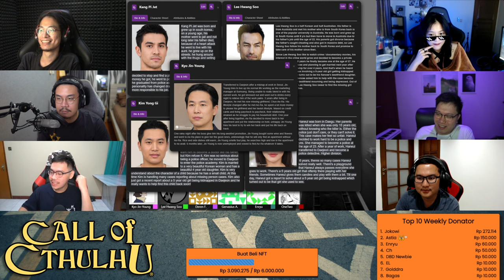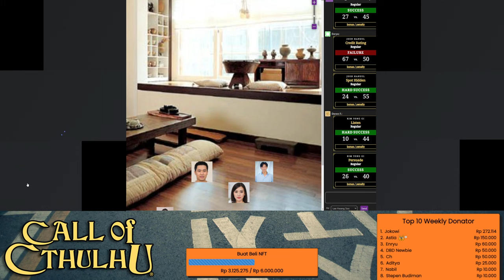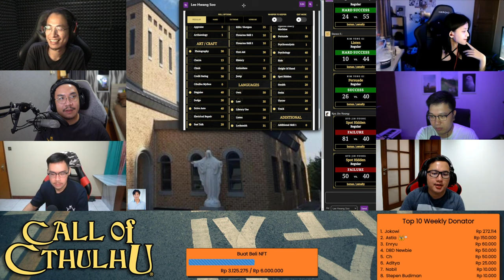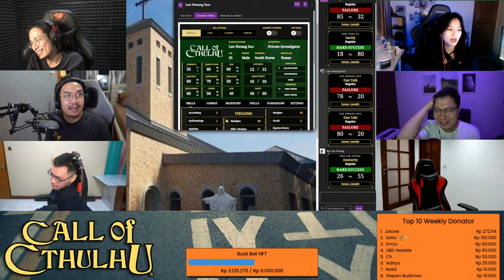Call of Cthulhu Edisi Korea - Ladybug, Ladybug, Take Me Away Campaign (Part 1)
Coba ketik ini di chat deh, nanti dibales Nightbot: !donasi !pcspecs !facebook !durasilive !game !alamatrumah !pacar !agama !umur !telatgakbang !sebutnamaku !instagram !susbcribe !dbdmobileios !dbdmobileandroid !discord

PC Specifications:
Processor: Intel Core i9-11900K
VGA: MSI GeForce RTX 3090 Gaming X Trio
Motherboard: MSI Z590 Tomahawk WiFi
RAM: TForce Xtreem DDR4 ARGB 4000Mhz 32GB (4x8GB)
SSD: Corsair M.2 NVMe 1 TB & WDC Blue PC SSD 1 TB
PSU: Thermaltake Toughpower iRGB PLUS 1050W Platinum
CPU Cooler: CoolerMaster Master Liquid ML240R
Fans: Thermaltake Pure 12 ARGB Sync Radiator Fan TT Premium Edition 17x
Casing: Thermaltake Core P8